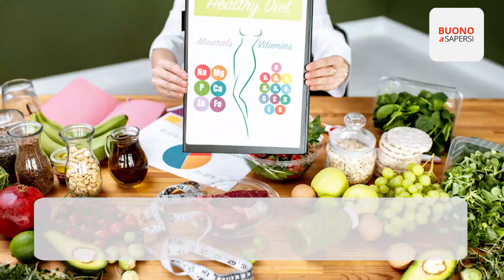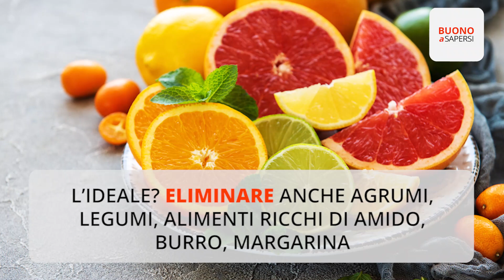Dieta a eliminazione per depurarsi e sgonfiare la pancia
Un approccio all’alimentazione che può rivelarsi molto utile per identificare intolleranze, sensibilità o allergie: la dieta a eliminazione è un valido alleato per alleviare gonfiore e costipazione, e consiste – appunto – nell’eliminare dalla propria tavola gli alimenti che si sospetta il corpo abbia difficoltà a tollerare.

Successivamente si procede alla loro progressiva reintroduzione,  prestando attenzione ai sintomi palesati a seguito dell’assunzione. La dieta ha una durata compresa tra le 5 e le 6 settimane, ed è un ottimo aiuto per migliorare la qualità di vita di persone che soffrono, non in ultimo, di intestino irritabile.

Lo schema prevede una prima fase di di eliminazione, che dura dalle 2 alle 3 settimane. Tra i cibi da eliminare: soia e derivati, latticini, frutta a guscio, frutti di mare e glutine. È questo  uno step molto importante, per capire se i sintomi fastidiosi sono causati dall’alimento rimosso.

Arriva poi il momento di procedere alla progressiva reintroduzione dei cibi eliminati. Il consiglio è di reintegrare introducendo singolarmente ogni gruppo alimentare, prestando attenzione all’insorgenza di eruzioni cutanee, gonfiore addominale e problemi intestinali.

In linea generale, più cibi si rimuovono, più è probabile raggiungere l’obiettivo. L’ideale, ad esempio, sarebbe eliminare temporaneamente anche agrumi, legumi e alimenti ricchi di amido. Inoltre, è opportuno evitare burro, margarina, zucchero, miele e sciroppo d’acero.

La domanda sorge spontanea: cosa includere, allora, nell’alimentazione? Sì a frutta (ad eccezione degli agrumi), tisane, bevande sostitutive del latte vaccino, carne di tacchino e di agnello, selvaggina e pesci come il salmone.

La scienza pare essere pro dieta a eliminazione. Tra i tanti studi a favore citiamo un lavoro di ricerca del 2006, condotto da un’equipe attiva presso la statunitense University of Kansas. Gli esperti hanno arruolato 20 individui, con diagnosi di sindrome da intestino irritabile; sottoposti alla dieta a eliminazione hanno palesato miglioramenti decisamente significativi.